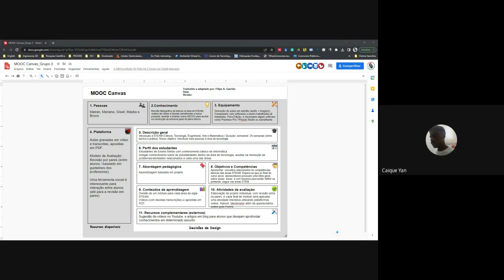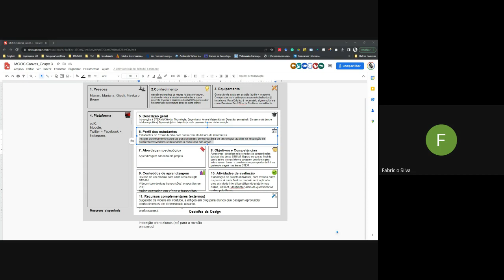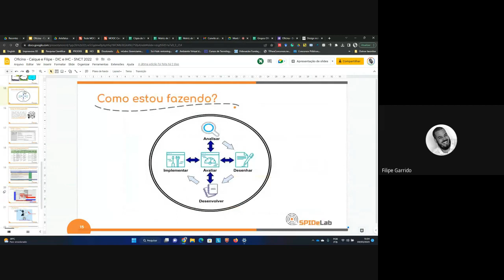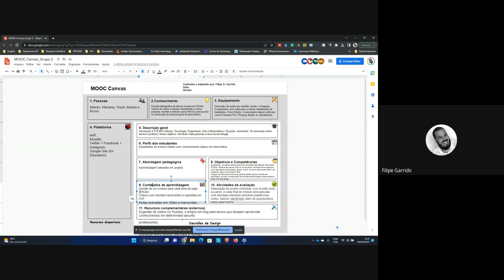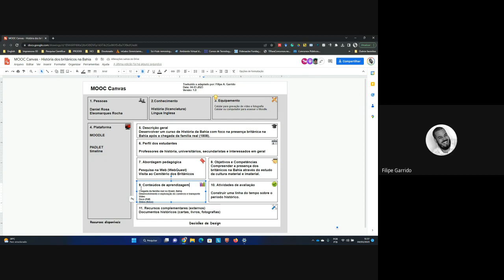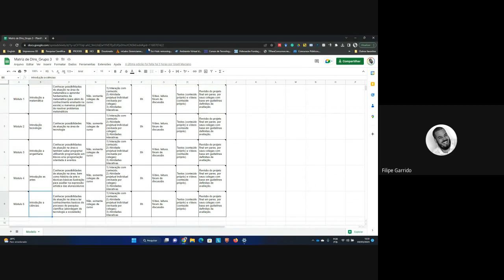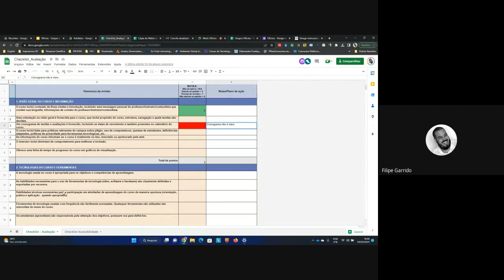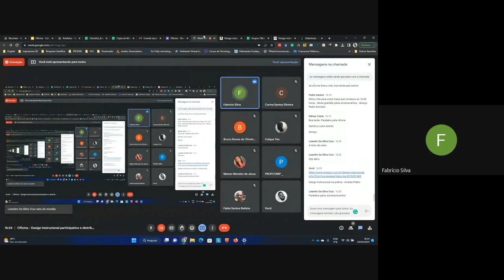VII FIFDT - Oficina: Design instrucional participativo e distribuído - Parte 2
Ministrantes: Filipe Garrido e Caique Amorim

Atividade integrante da programação do VII Fórum Interdisciplinar sobre Formação Docente com Tecnologias: computação na escola contemporânea.

O VII FIFDT integra as atividades da Semana Nacional de Ciência e Tecnologia – 2022 no âmbito da proposta “Ciência, Tecnologia e Inovação em Computação: novos computares como mecanismos de enfrentamento aos desafios sociais contemporâneos”, sob a coordenação do prof. Ecivaldo Matos.